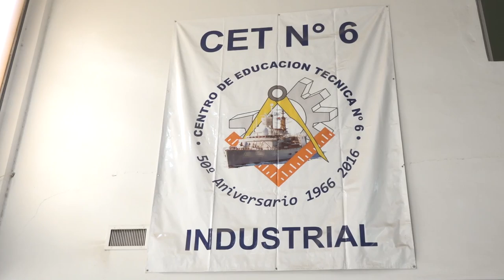Con una propuesta única, Río Negro abre las escuelas los sábados